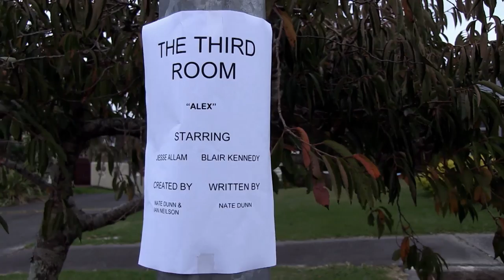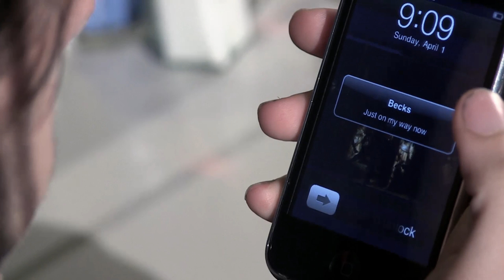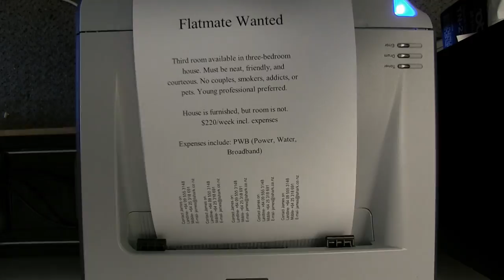Alex : The Third Room : Episode Two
The brothers are in search of a new flatmate after losing Becks, their third room tenant. Skittles discovers online poker and comes up with an interesting new tactic while James attempts to find himself a missus.

Episode two of The Third Room, the new sit-com web-series from Tyrannosaurus Shark. Part three released next week.